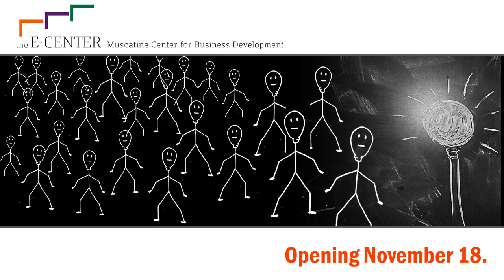E-Center Muscatine Grand Opening Invitation